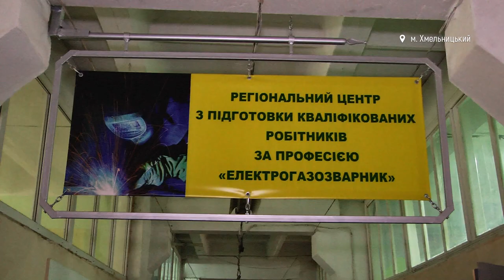Майбутні хмельницькі зварювальники показали свої професійні навички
В рамках тижня професійної технічної освіти учні Хмельницького профтехліцею провели майстер класи. Показали свої навички і газоелектрозварники. Про це розповіла заступник директора Хмельницького професійного ліцею Наталія Шевчук. За її словами, в ліцеї навчається 6 груп за спеціальністю зварник. У кожній групі по 25 чоловік. Після 9 класу навчаються 3 роки, після 11 – півтора року. Які вироби готували зварники, а також наскільки є затребуваною така професія дивіться далі у сюжеті Суспільного.